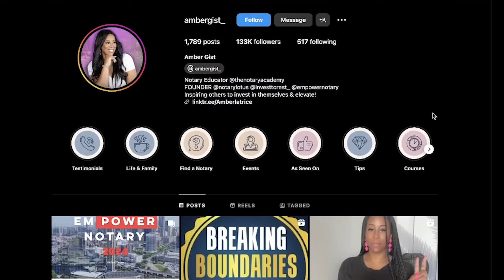Expert Notary Interview with Amber Gist (Amber The Notary)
In this video, Katie Tremulis interviews Amber Gist also known as @Amber.TheNotary on the ins and outs of Apostille and how to run a modern notarization business.